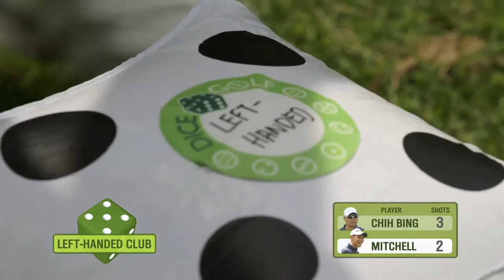Asian Tour's dice golf - Lam Chih Bing vs Mitchell Slorach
In the latest Asian Tour Dice Challenge, Lam Chih Bing takes on Mitchell Slorach. The winner gets to send any text message to the loser's friends... The outcome is hilarious.